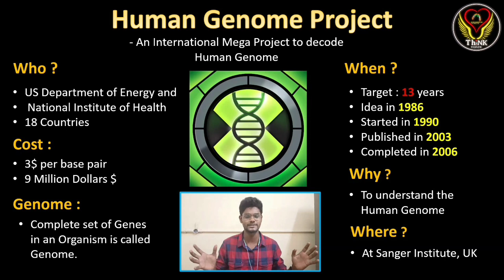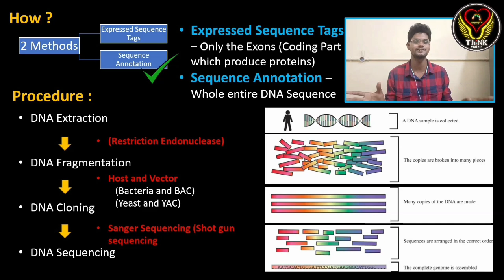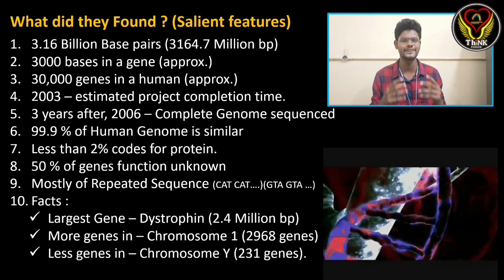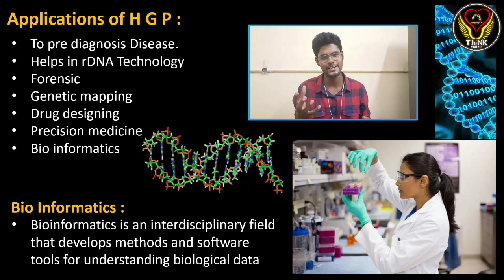Human Genome Project (English) Facts | Application | Bioinformatics | ThiNK Biology VISION | TNK